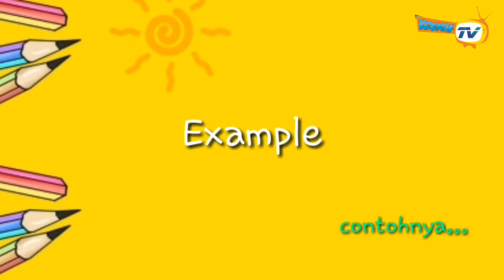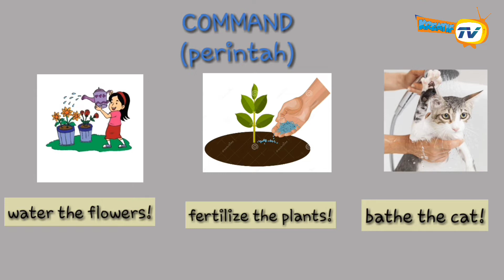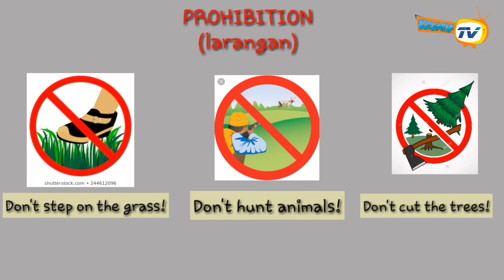Imperatif Sentence (4th grade)